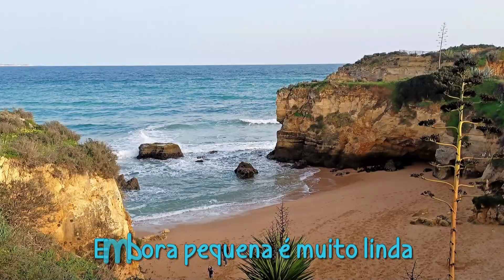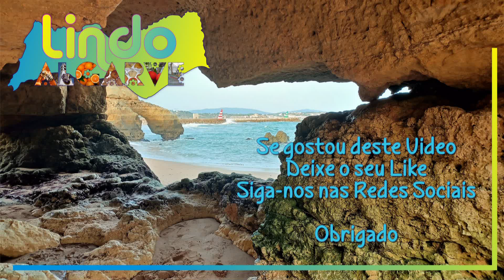Praia dos Estudantes LAGOS 2023 HD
Praia dos Estudantes em Lagos. junto da principal Avenida da Cidade, pequena mas Linda com Tuneis e Rochas rendilhadas. Ladeada pelas Praias da Batata e do Pinhão.